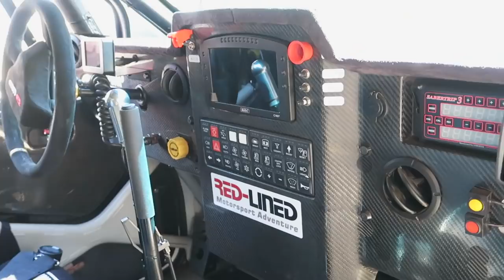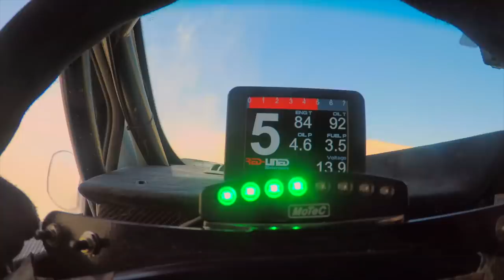Races To Places SE10 EP12 - Adventure Motorcycling Documentary Ft. Lyndon Poskitt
Something different in this episode, racing cars!
An unsuccessful attempt to renew my Carnet de Passage left me wondering what I was going to do and where I was going to go.  This little glitch was not going to get in my way of an amazing opportunity to navigate for Terence Marsh in the Harrismith 400, the penultimate round of the SACCS (South Africa Cross Country Series).  This state of the art Red-Lined Nissan T1 Dakar Spec race care is the best of the best.  Very different to racing bikes so I hope you enjoy this short step away from 2 wheels while I try to explain the differences and share the experience with you.
Credit: 4:48-5:48 Featured Footage courtesy of Dragon Energy, taken from Extreme Duneville produced by Shawn van Zyl Media South Africa - Original video
Please consider supporting the Races to Places series and in return receive priority viewing on the latest episodes and special features Thank you to all my patrons for the support.
All new Races to Places episodes and special features from me, Lyndon Poskitt will now be hosted on this channel, please subscribe to my YouTube to get notifications and stay tuned.